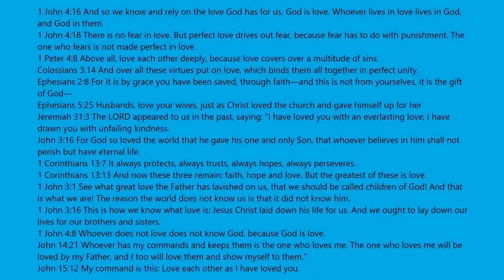Mega Easy Obby Stages 430 To 435